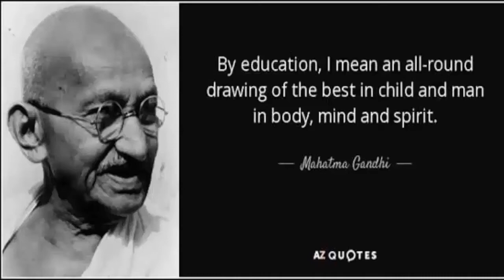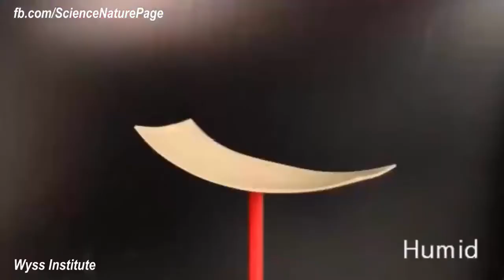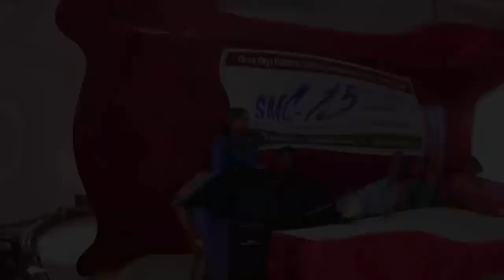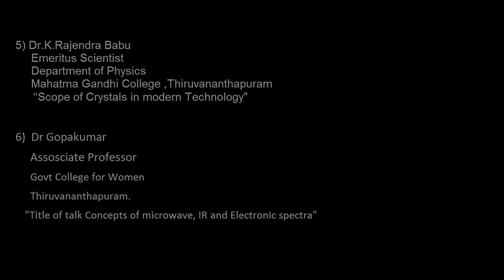SMC-2016 Promo video Govt. College Nedumangad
SMC-2016 Promo video
National Seminar on Materials Science & Characterization.
Organised by:Department of Physics Govt. College Nedumangad
Video by : Dept. Physics
All are heartily welcome...